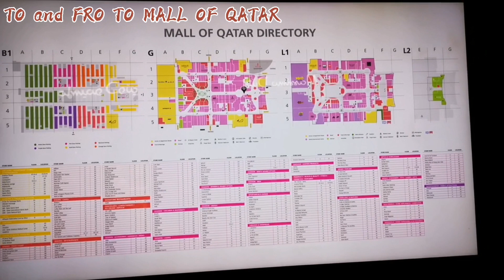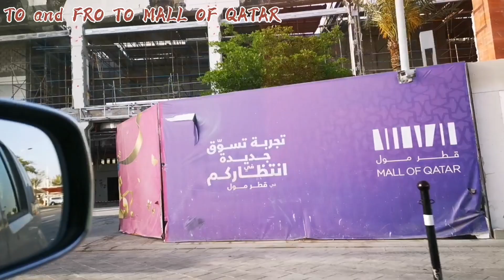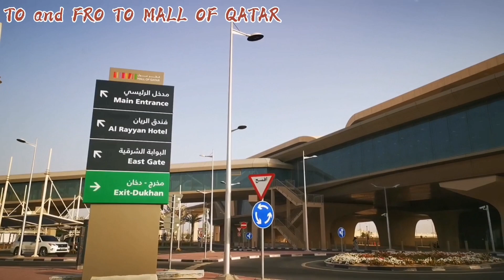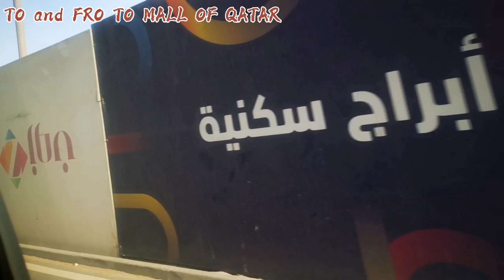Mall Of Qatar |Came to buy something BUT? |044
Mall of Qatar has introduced brand new shopping concept that is capturing the imagination of the entire nation with 500,000 sq. m of innovative shopping, top-notch recreation and remarkable leisure options
malls doha qatar
doha mall qatar opening
villaggio mall doha qatar
safari mall doha qatar
grand mall doha qatar
tawar mall doha qatar
lagoona mall doha qatar
mall of qatar doha bank
shopping mall doha qatar
mall of qatar to doha airport
best shopping mall in doha qatar
where is qatar business lounge doha
which terminal is qatar airways in doha
the mall doha qatar
the gate mall doha qatar
is doha good for shopping
how to go to qatar mall by metro
mall of qatar doha bank timing
best malls in doha qatar
mall doha qatar
b mall qatar
doha malls
doha mall of qatar
malls doha
shopping malls in doha qatar
d mall qatar
shopping in doha qatar
doha mall
mall of qatar vs doha festival city
mall of qatar to doha festival city
g mall qatar
malls in qatar doha
j mall doha
j mall qatar
doha malls list
mall in doha qatar
l mall qatar
mall of qatar doha metro
doha to qatar ticket price
new mall doha
safari mall doha qatar offers
mall of qatar doha
mall of qatar doha shops
q mall doha qatar
qatar famous mall
qatar airways number in doha
villaggio mall doha qatar shop
doha metro mall of qatar station
doha bank mall of qatar timings
mall in doha
doha bank mall of qatar working hours
top 5 malls in qatar
doha shopping malls list